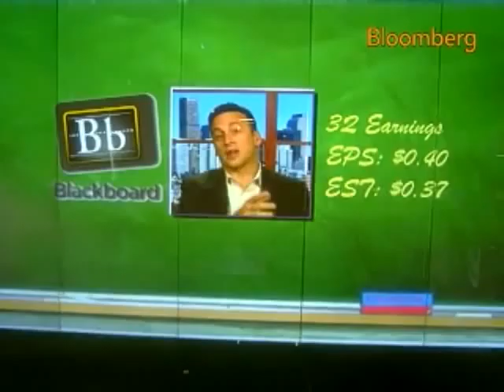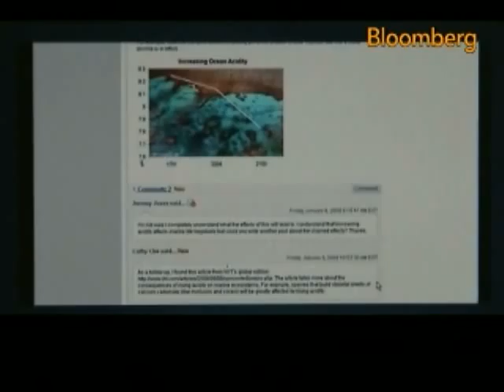Blackboard's Chasen Says Price Reflects Product Updates: Video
Nov. 4 (Bloomberg) -- Michael Chasen, chief executive officer of Blackboard Inc., talks with Bloomberg's Deirdre Bolton about the company's education software technology.
     Blackboard's software allows college professors to post course materials, conduct discussions and make assignments online. (Source: Bloomberg)